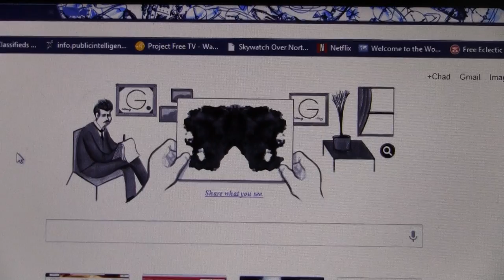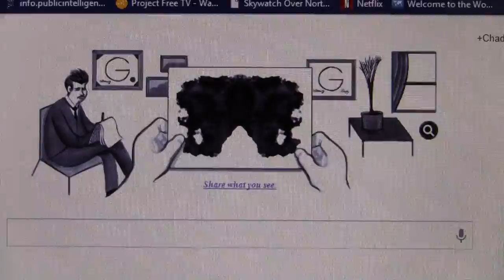WARNING!!! DON'T FALL FOR THIS ONE.PLEASE.GOOGLE.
When I saw this I didn't think much of it till I read that they want everyone to say what you see.This is a ink blot psych test.Designed by shrinks to evaluate,diagnose mental defects.I don't know why Google would want this kind of info except too put it into a file along with all of the other things they know about you.I feel this info,in the wrong hands can be used to diagnose each one of us with mental disorders.Don't fall for this crap.ATTRIBUTIONS GIVEN TO GOOGLE ON THIS ONE.Share,like,warn,subscribe,FAIR USE NOTICE GIVEN HERE.SEC.107.FAIR USE.subscribe to chaddydad1.Thanks.God bless and good luck to us all.